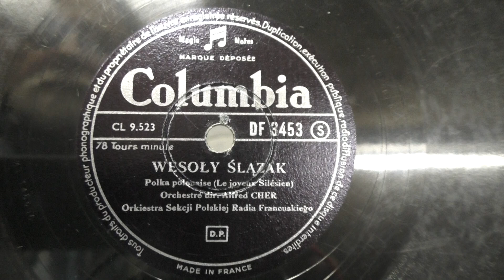Orch. Alfred Cher: Wesoly slazak. (1951).